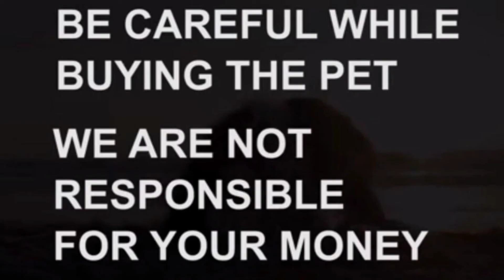All types breed available at low cost|sold out|Hyderabad|dog market in Telangana